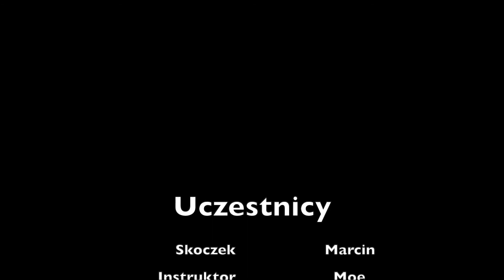Skok Spadochronowy Marcina 23.09.2021 Ostrów Wielkopolski